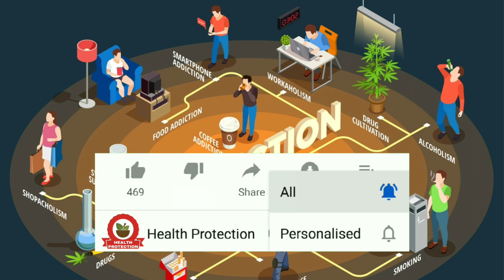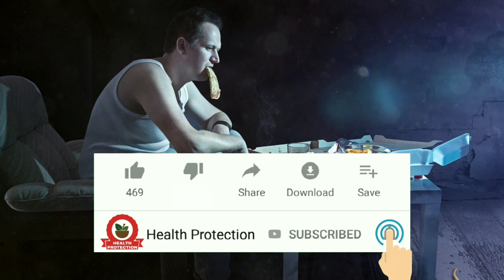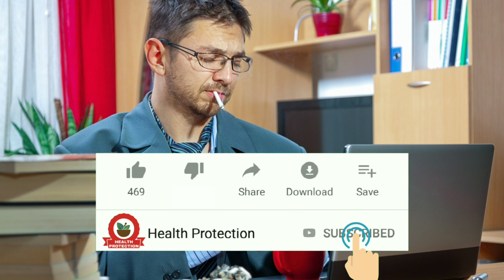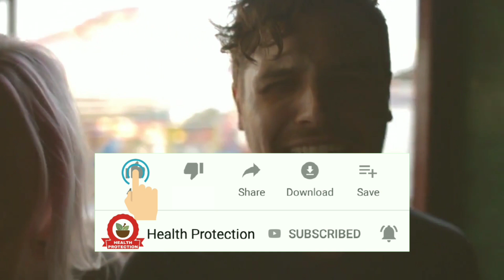How to quit bad habit addiction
Namaskar Dosto main is video mein bataya hai kaise aap apni Buri Aadat ko Khatam Karke a nayi acchi Aadat ko bana sakte hain